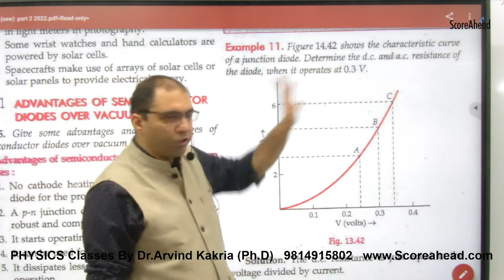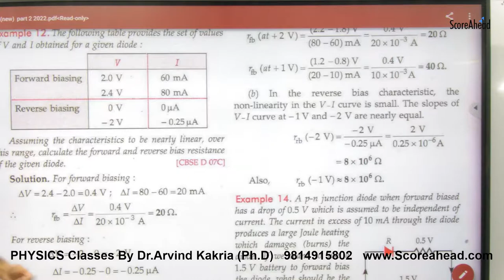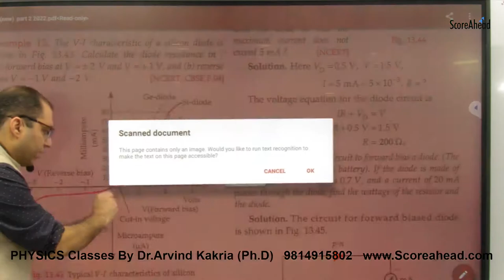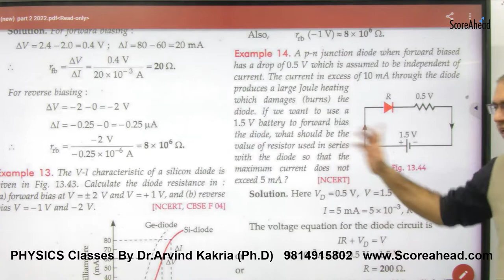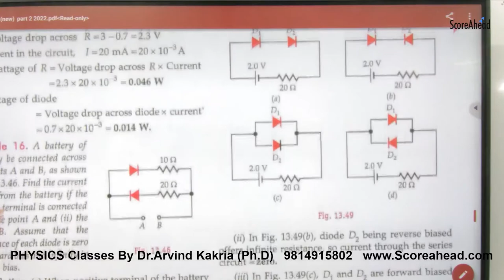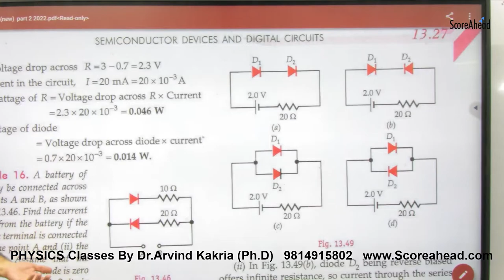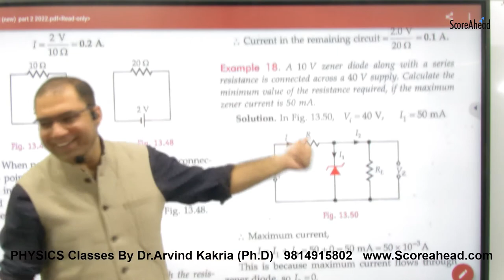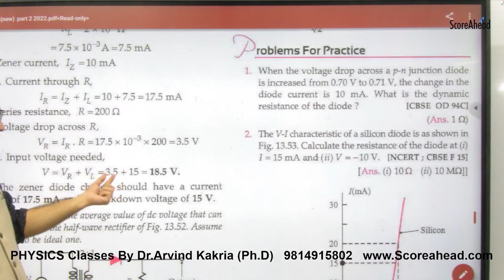473 numericlas on Zener Diodes